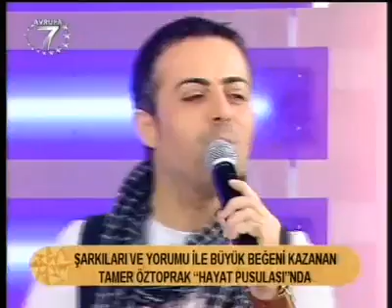Tamer Öztoprak 5